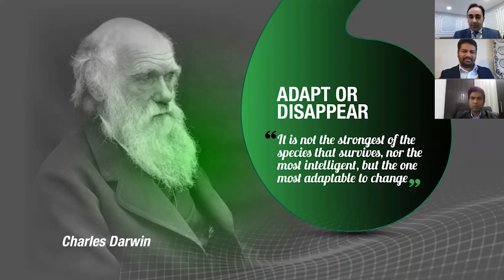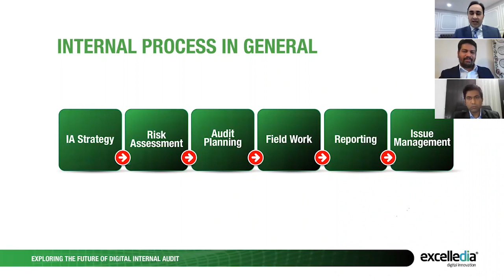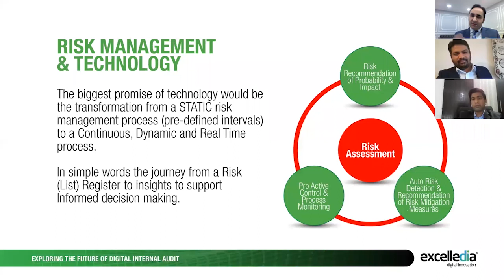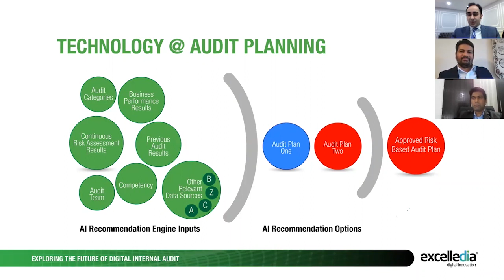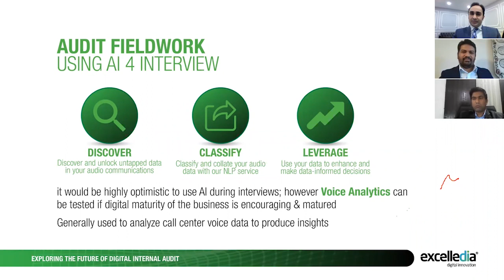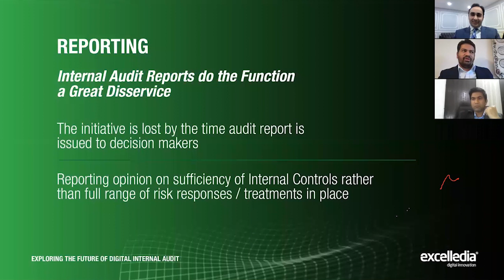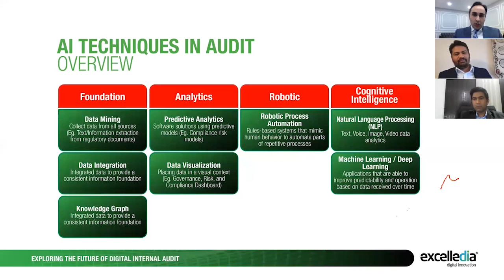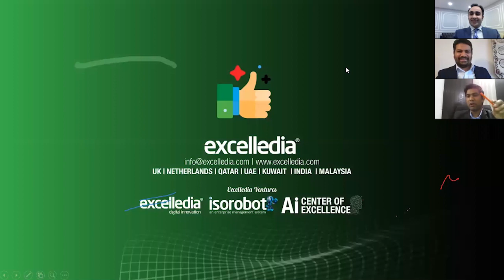Webinar - The Future of Digital Internal Audits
Hello viewers, here is the webinar session on internal audits using Artificial Intelligence.

The topics covered in the session include:

* Internal Audit
* Automation
* RPA
* Artificial intelligence

Presented by:
Muhamed Farooque, Founder & CEO at Excelledia
Renjith Paulose, Chief AI Scientist at Excelledia Digital Innovation &
Imran Zia, Director of Internal Audit, Govt. of British Columbia, Canada

isorobot, an Excelledia Venture!